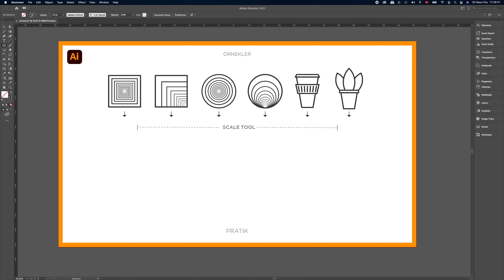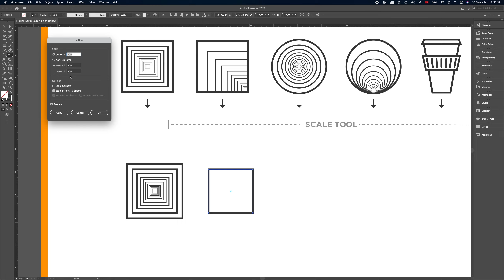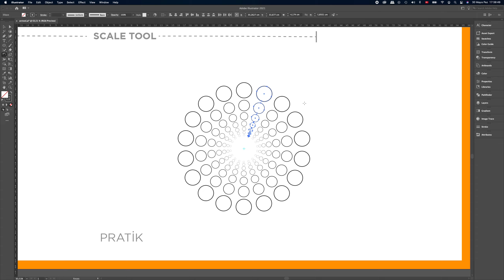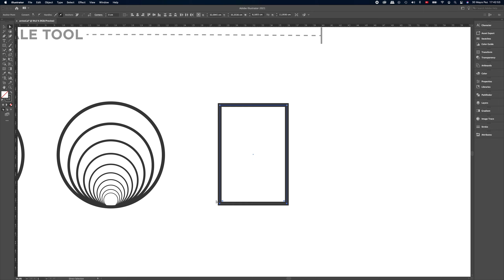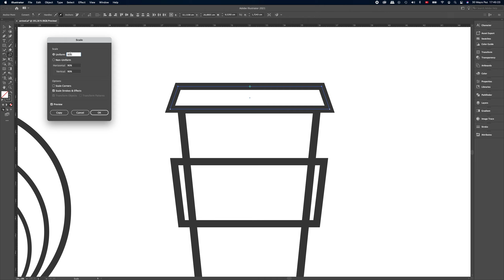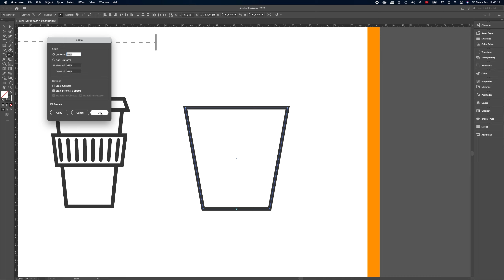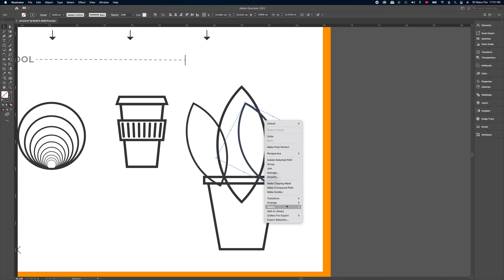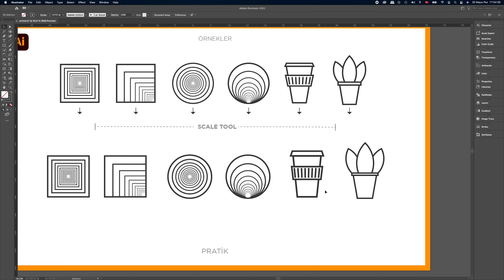Adobe Illustrator Eğitimi | EN PRATİK ÇİZİMİ SEN YAP | Scale Tool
Merhaba arkadaşlar. Bu eğitimde yine Adobe Illustrator programında; icon, logo, obje vb. çizimler yaparken işinizi çok hızlandıracak pratik bir araçtan, Scale Tool'dan bahsettim.

Scale Tool aracı ile çizimlerinizi çok pratik bir şekilde çoğaltabildiğiniz gibi, aynı zamanda Pen Tool kullanmadan çok rahat çizimler de yapmanız mümkün.

Merhaba ben Murat Boyraz. Amacım, Adobe Creative Suite'teki kapsamlı grafik tasarım eğitimleri ile birlikte pratik bilgi videoları ve çok daha fazla içerikle hedeflediğiniz en iyi tasarımcı olmanıza yardımcı olmaktır.

Buradaki ana odak noktası Adobe Illustrator eğitimlerine dayanmaktadır. Bununla birlikte, Adobe InDesign ve Photoshop grafik tasarım eğitimlerim de mevcut. Yeni başlayan tasarımcılar veya daha deneyimli grafik tasarımcılar olarak buradaki eğitimler ile grafik tasarım becerilerinizi artırabilirsiniz.